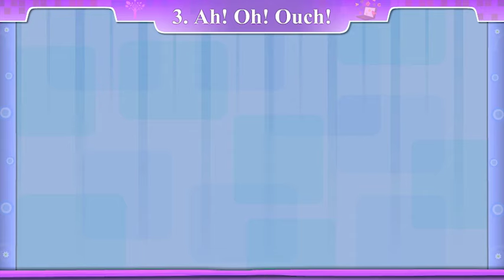U 3 ACT 2 DIALOGUE STD 8 SEM 2